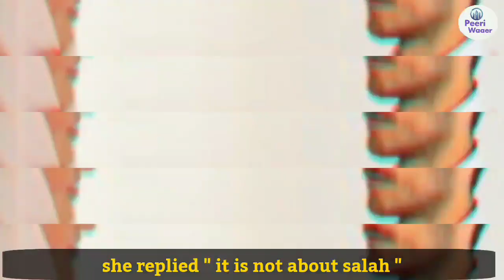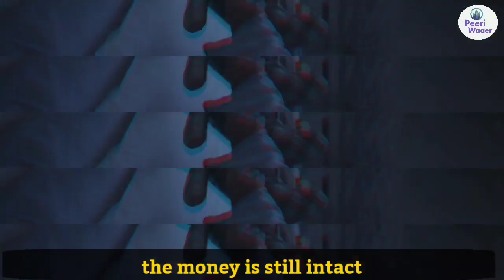Husband aur wife ❤️ || motivational viedo Wife make hid husband satisfy during bed time